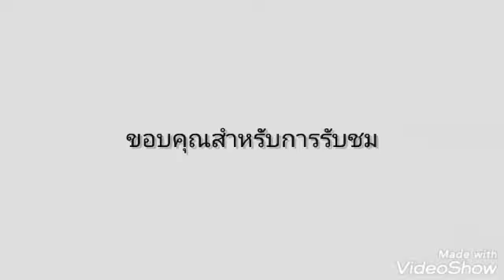ออดิโอ ไลฟ์ -เบียร์ พร้อมพงษ์.11.10.63.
*เครดิตออดิโอคลิป ทีมงานม่วนซิ่นสตูดิโอ
*ขอบคุณทุกข้อมูล